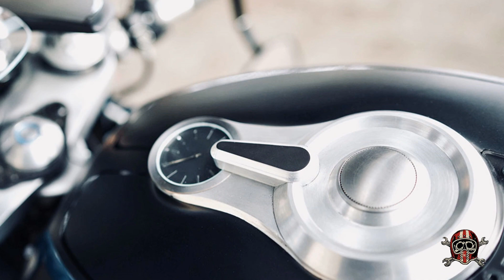BUELL M2 CYCLONE Custom